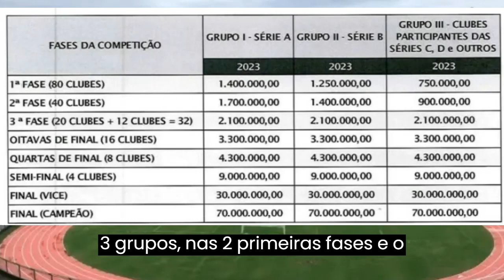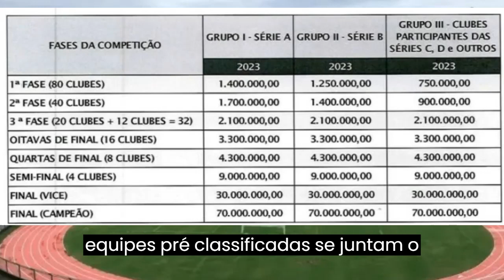Pituaçu se prepara para receber jogo decisivo entre Bahia e Jacuipense na Copa do Brasil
Este Canal é de ultimas notícias do Esporte Clube Bahia  incluindo  atualizações sobre jogos do Bahia , resultados, escalações, contratações do Bahia e despedidas de jogadores, notícias sobre a administração e as transações financeiras do clube. Também pode incluir comentários de jogadores e treinadores, bem como análises e prognósticos sobre a equipe e suas perspectivas futuras.